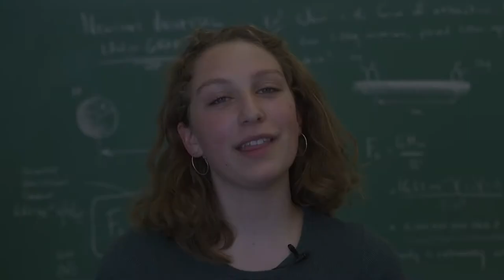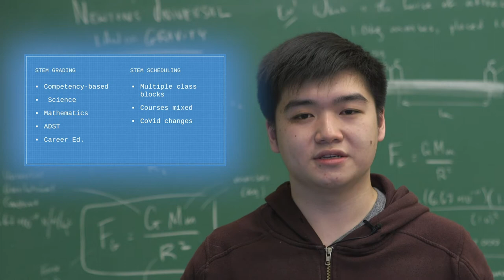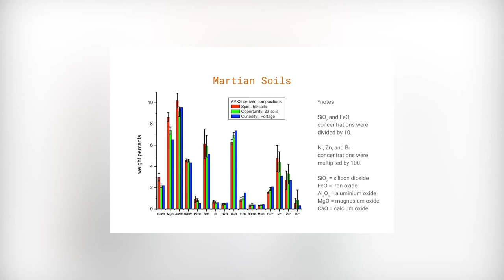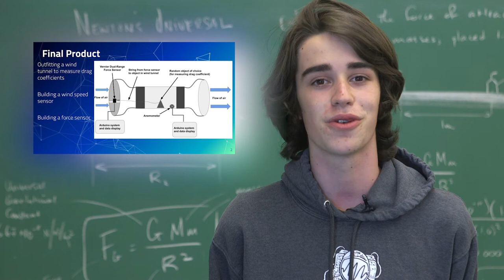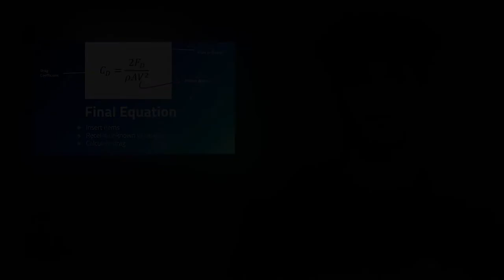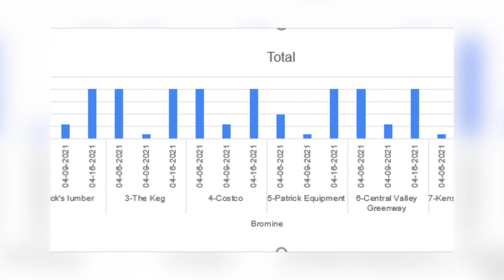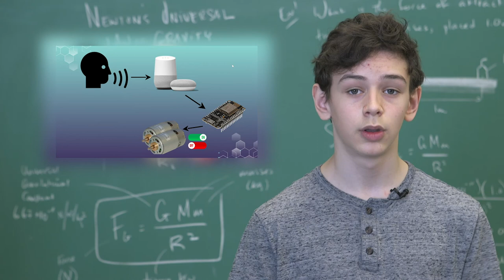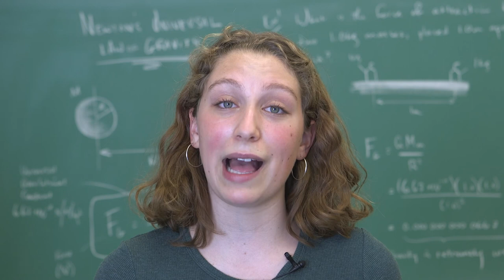Temp Talks 2021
Main Stage presentations for Temp Talks 2021

Welcome
Ombu A., Emcee

Opening Remarks
Mr. R. Mirani, Principal, Templeton Secondary
Mr. M. Hengeveld, STEM Program Coordinator

Kris J. and Jaden C.  |  STEM 11

Lily H.  |  STEM 10

Wind Tunnel 3001
Nathan F., Yasin K., Sidney S.  |  STEM 11

Learning Local: Testing Still Creek
Amelie H.  |  STEM 12

Hacking Google Home
Caleb D.  |  STEM 10